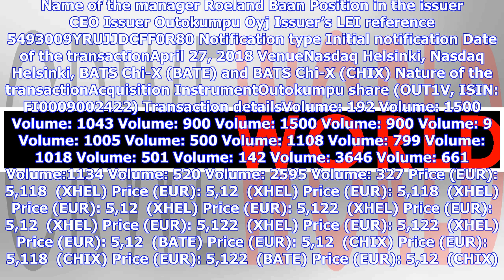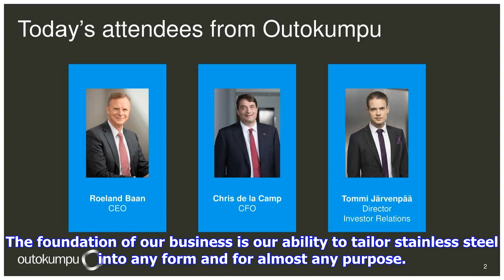Breaking News | Outokumpu – Manager transaction: Roeland Baan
| Source: Outokumpu Oyj multilang-release Outokumpu OyjStock exchange releaseMay 2, 2018 at 4.30 pm EEST Outokumpu – Manager transaction: Roeland Baan Outokumpu has received a notification from CEO Roeland Baan of a transaction made with its financial instrument, according to the EU Market Abuse Regulation. Detailed information about the transaction is given in the table below. Name of the manager Roeland Baan Position in the issuer CEO Issuer Outokumpu Oyj Issuer’s LEI reference 5493009YRUJJDCF...